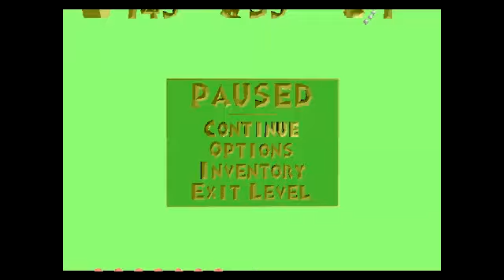Spyro the Dragon -7- Beast Makers!?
Hey Guys! How can it be!? We can already move on to Beast Makers!